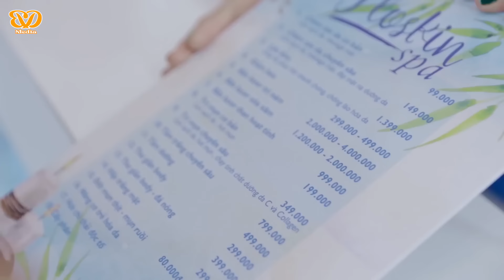QUÊN NHỮNG GÌ KHÔNG VUI | CẢNH MINH | OFFICIAL VIDEO MUSIC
ĐỂ CẬP NHẬT NHIỀU SẢN PHẨM MỚI NHẤT TỪ Cảnh Minh
© Bản quyền thuộc về Cảnh Minh © Copyright by Cảnh Minh ☞ Do not Reup.
Live STREAM Fanpage Từ 10h-1h Hàng Ngày
If any owners has an issue with any of the uploads please get in contact  and it will be deleted immediately. Thank you for your coopertation.

Nếu có bất cứ vấn đề liên quan đến bản quyền nội dung, hình ảnh... các bạn vui lòng liên lạc mình theo địa chỉ  để giải quyết nhé. Mình sẽ cùng nhau làm việc nhanh và trên tinh thần hợp tác nhất !